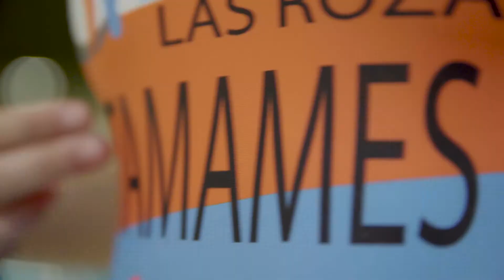Future is in you - Miriam Casillas